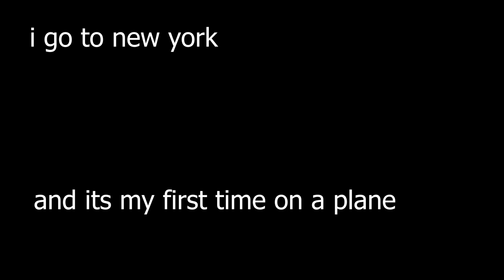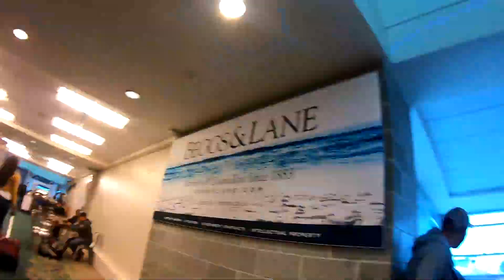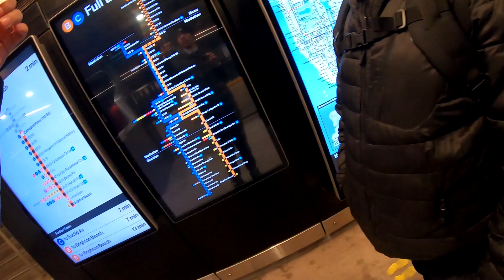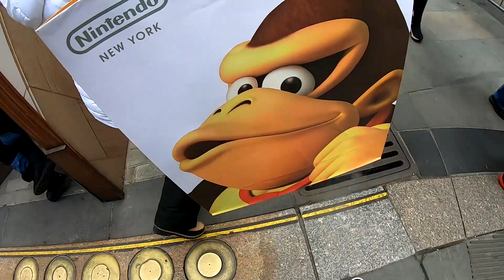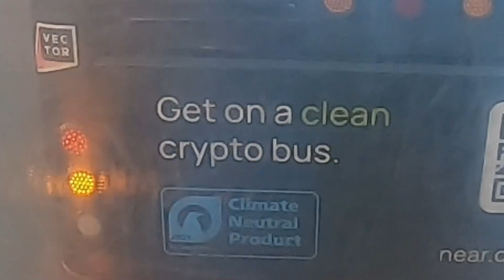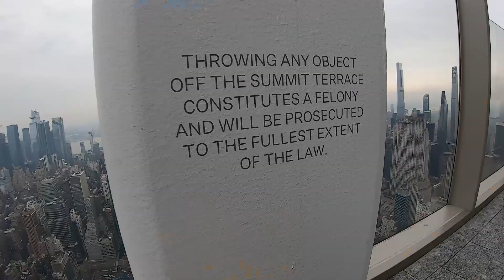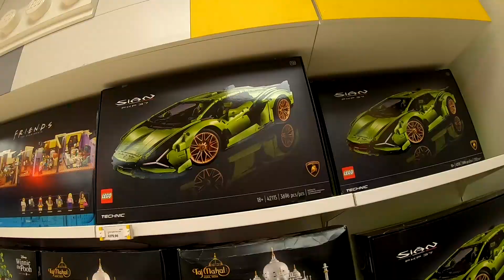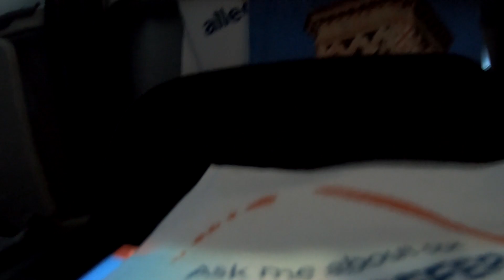Local florida man attempts to take over new york but ultimatley fails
Very fun times and I still left out a lot of stuff like all the rats I stole.